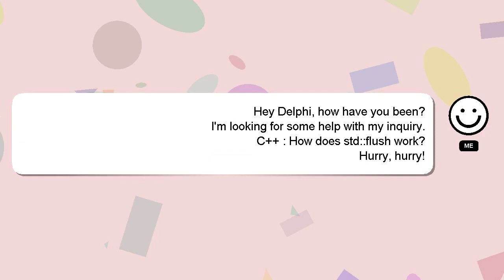C++ : How does std::flush work?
work? : std::flush does How C++